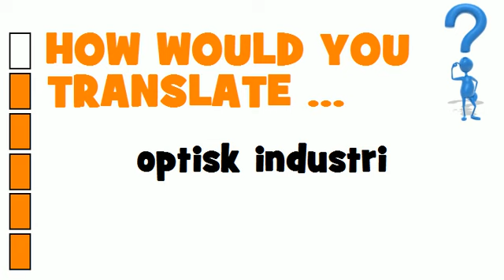SWEDISH TRANSLATION QUIZ = optisk industri